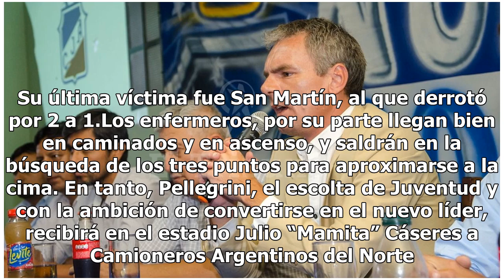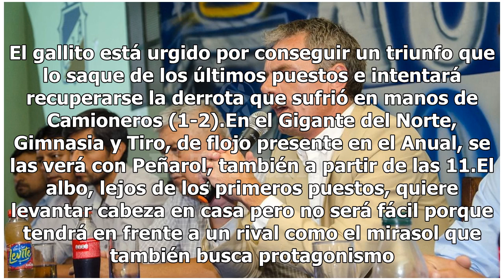El santo quiere estar más arriba en el Anual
23 DE Junio 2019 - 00:30 Juventud buscará su quinta victoria en el Anual, frente a Sanidad, a de las 11, en el Honorato.     Juventud Antoniana, es el único dueño de la punta y que viene marcando la diferencia, defenderá su codiciada posición frente a Atlético Sanidad, en el estadio Fray Honorato Pi...